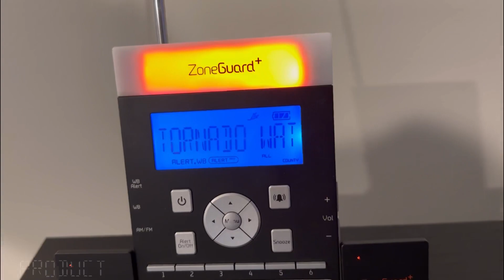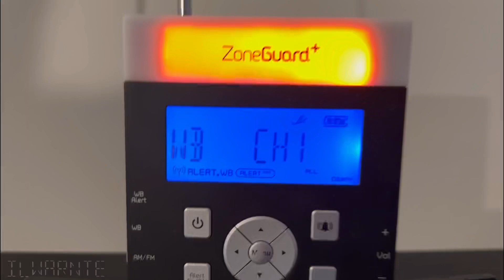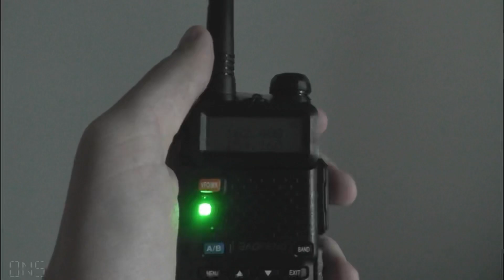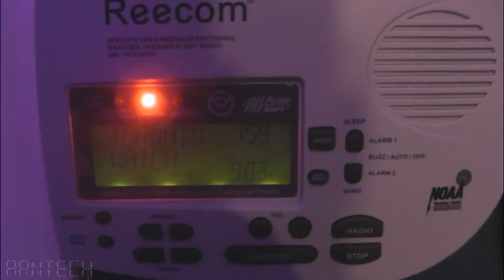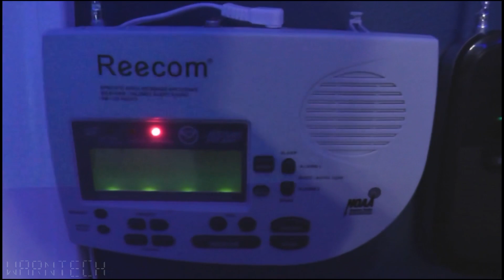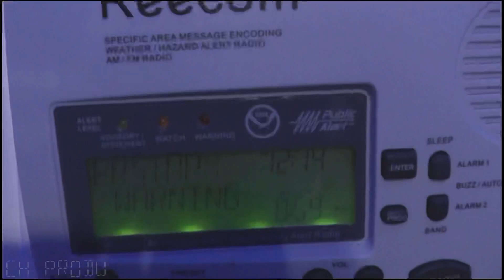February Severe T’Storm Warnings + Tornado Watch | NOAA WXJ75 & WJWR-FM (2/22/23)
CHAPTERS:
0:11 - Tornado Watch 41
1:47 - Severe Thunderstorm Warning 1 on WXJ75
3:30 - Severe Thunderstorm Warning on WJWR-FM
3:47 - Severe Thunderstorm Warning 2 on WXJ75

INFO:
Date: 2/22/23
Stations: WXJ75 (NOAA Weather Radio Springfield - 162.400 megahertz) & WJWR (Bloomington, IL - 90.3 FM)

I got a few alerts today from a Slight risk over Missouri/Illinois, making this my first severe weather event of 2023, not counting the January 3, 2023 tornado event that I missed because I was in Tennessee. Enjoy!